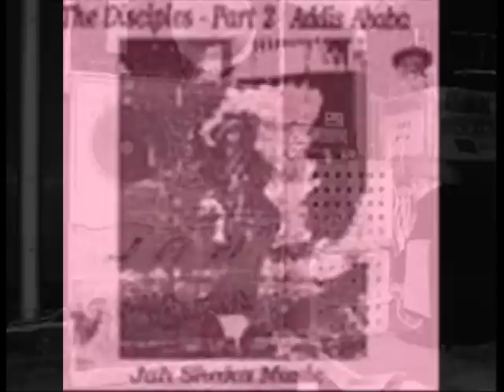JAH SHAKA-JUDAH ESKENDER TAFFARI-CANT SAY - 12"(U.S.A)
BIG SHAKA TUNE FROM 1995-FEATURING JUDAH ESKENDER TAFFARI-CANT SAY , 12"(U.S.A)
RESPECTS!!!